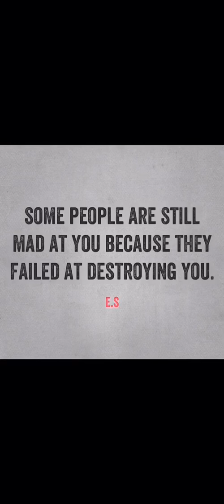Why The Narcissist Is Jealous And Envious. (Understanding Narcissism.) narcissistic behaviour.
What Jealousy And Envy Is, Why This Emotion Leads To Smear Campaigns.

Brain damage.

Emotions.